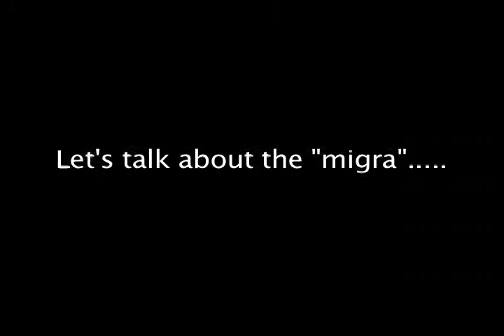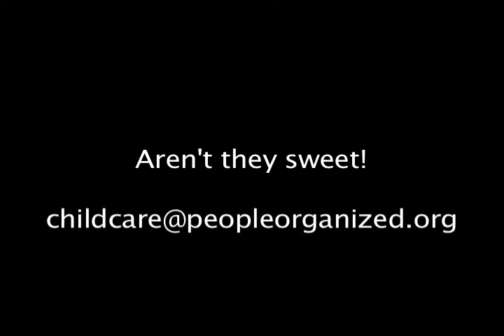Illegal_Age_kidz_talk_about _La_Migra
A conversation w/a child about Immigration and (ICE) Immigration Customs and Enforcement aka "La Migra"